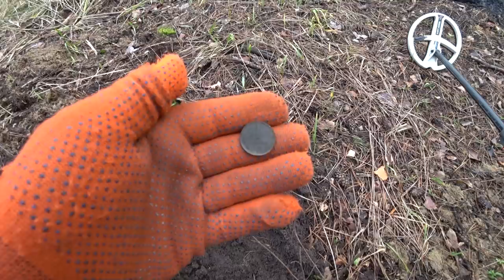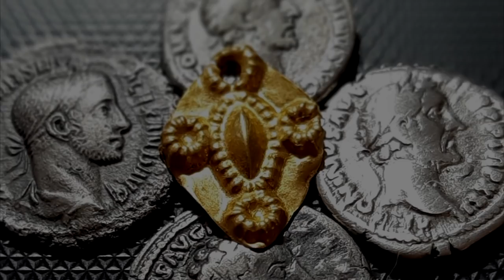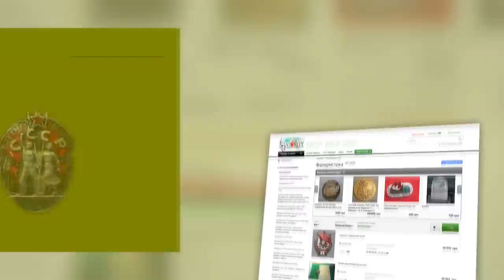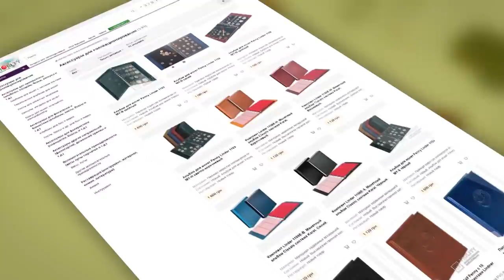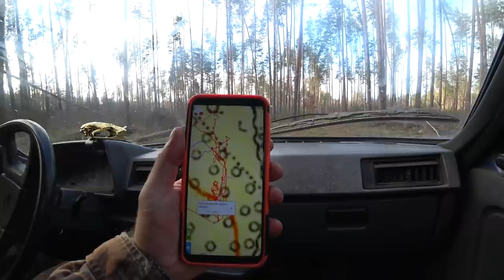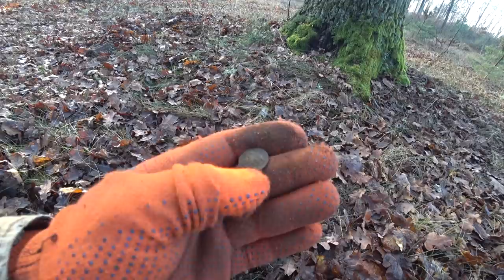Хорошо копнули. Открываем сезон 2021. В поисках золота UA!